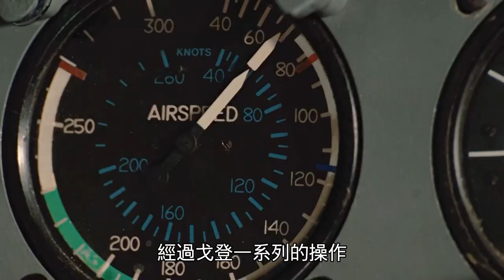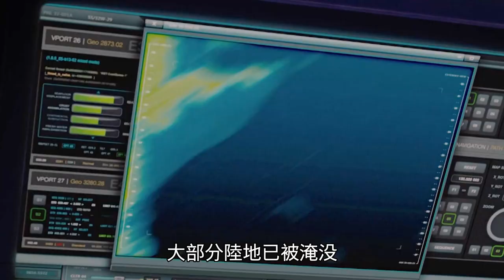瑪雅預言成真，世界末日來臨，驚險逃生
本片簡介：
2012年的12月21日，正是世界末日，瑪雅人的日曆也到那天為止，再沒有下一頁